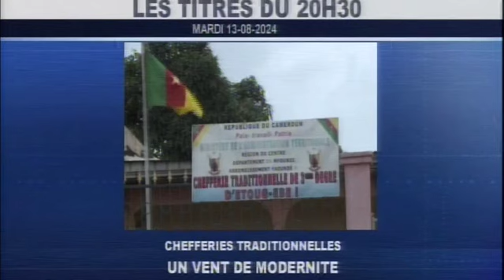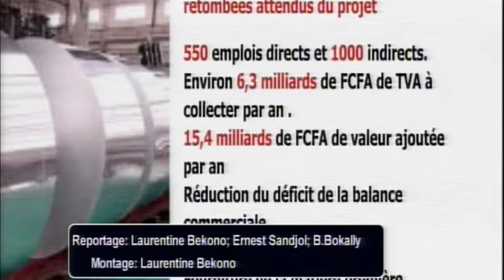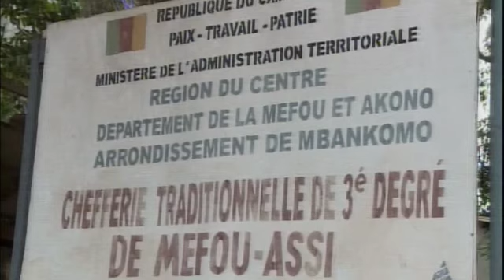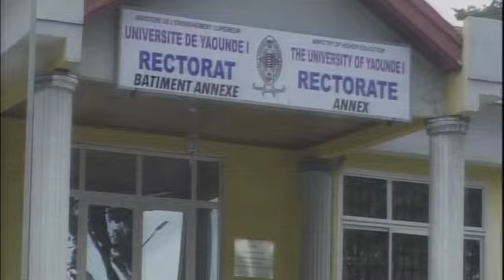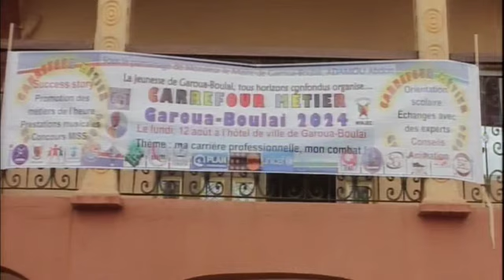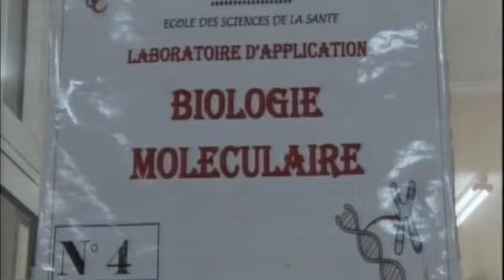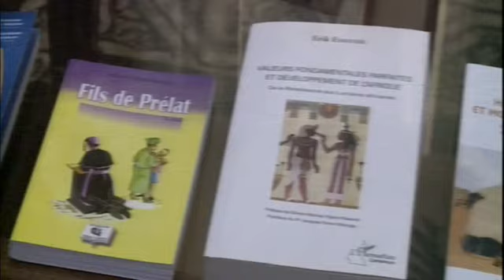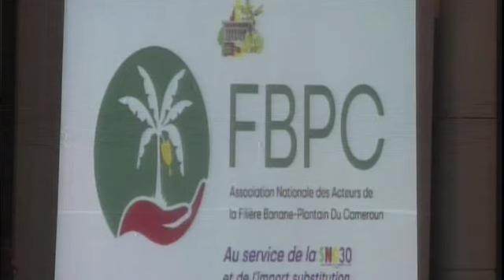Le 20h30 du 13 août 2024